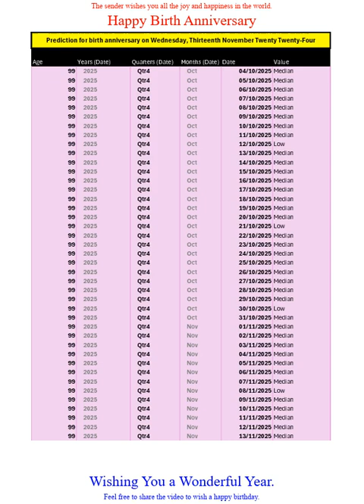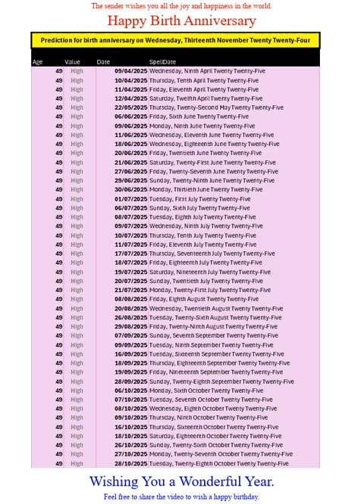Happy Birth Anniversary for Nov 2024